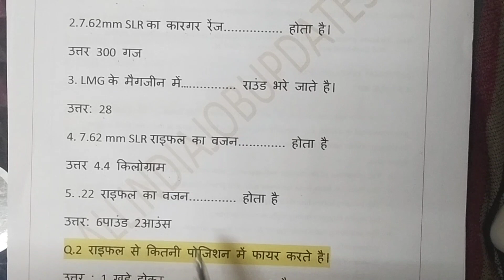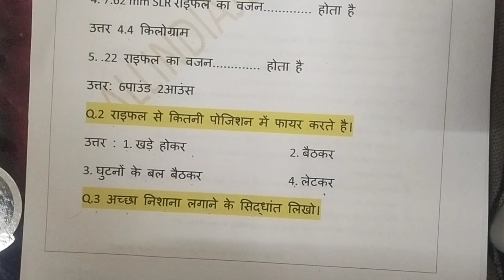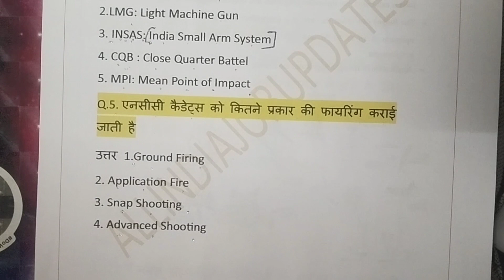Weapon Training Questions For A B C Exams certificate in NCC